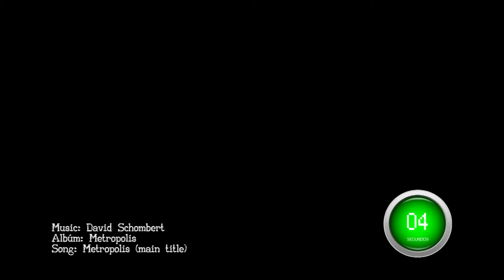Zahara de los Atúnes - Plan 60 segundos Descubre - El Arte del Ronqueo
Planifica tus viajes con Plan 60 Segundos, el nuevo turismo Zahara. Descubre sus tapas, gentes, ocio, monumentos, hoteles con encanto, sus playas y su atún. Todo en un solo click, la visión en vídeo más clara de tu ciudad. Incluye callejero de Zahara.

Descubre Zahara calle a calle, su castillo,el Carmen, Atlanterra, eventos, festivales, plazas, museos, monumentos, playas... tu callejero en vídeo con Plan 60 Segundos.

La Almadraba es un Arte de Pesca Tradicional, fijo y selectivo. Es un arte de pesca con más de 3000 años de antigüedad que se viene practicando en las costas gaditanas desde la época de los fenicios.